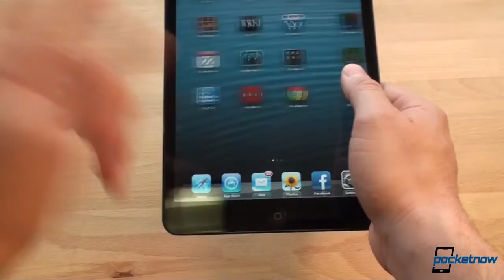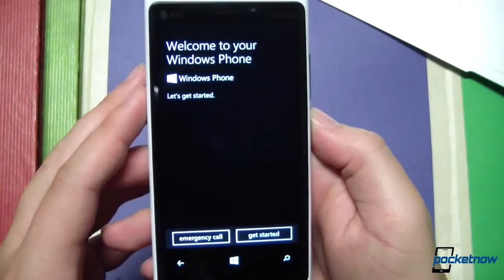Apple 2013 Product Line up Leaks, Samsung Quarter Results, HTC Mini & More Pocketnow Daily